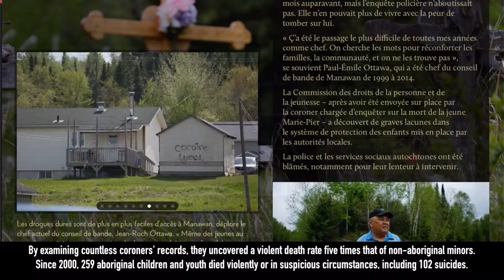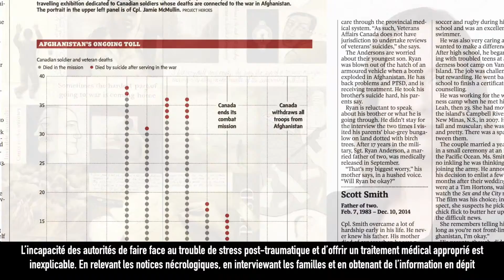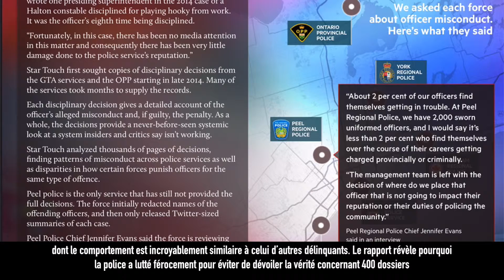2015 NNA-CCJ - Investigations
National Newspaper Awards 2015

Video Production by Rafael Ludwig, Capricorn8.com